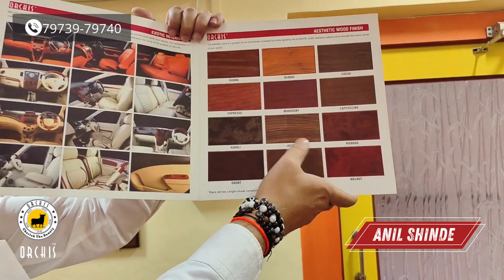Refined Sophistication: Almond-Colored Leather Interior Upgrade for Hyundai Creta | Orchis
Step into a world of opulence with Orchis as we unveil the stunning interior transformation of the brand-new Hyundai Creta. Our expert team of automotive interior specialists has crafted a masterpiece, combining elegance and comfort like never before.

In this exclusive video, witness the mesmerizing allure of almond-colored leather seat covers and interior, designed to elevate your driving experience to new heights. Immerse yourself in the plush feel of premium leather, meticulously tailored to fit seamlessly with the Hyundai Creta's exquisite design.

Don't miss out on this exclusive showcase! Let Orchis redefine your driving experience and elevate your Hyundai Creta to unparalleled heights of luxury.